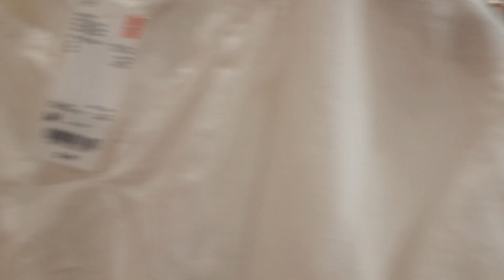Nahanap din sa Wakas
Uniqlue nahanap din